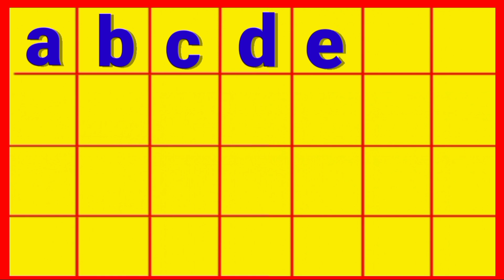abcd | abcd alphabet | abcd cartoon | abcd rhymes | abcd song